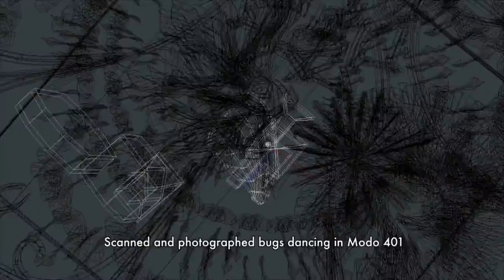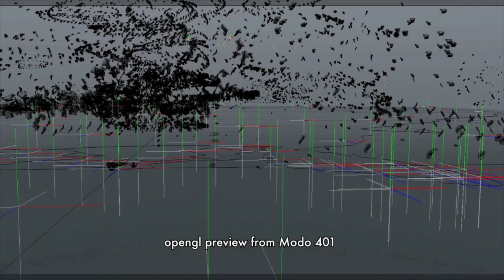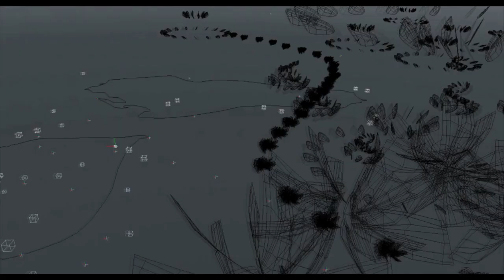The Death of an Insect (making of) // BIEFF 2011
We enjoy your love for total creative freedom & lack of compromise cinema!

'The Death of an Insect' (7', 2010, Finland, Hannes Vartiainen & Pekka Veikkolainen)
BIEFF2011 Tampere Film Festival 2011

In a lifeless urban landscape where time itself has stopped its crawl, a mad ballet commences and a newly hatched butterfly is about to die.

Venice Orizzonti 2010
IDFA Amsterdam 2010
Tampere ISFF 2011
Best Experimental Short Film Award at Worldwide Short Film Festival Toronto 2011
Upsalla 2010
Bilbao Zinebi 2010
Festival du Nouveau Cinema Montreal 2010
Clermont Ferrand 2011
Hong Kong 2011
Ann Arbor 2011
Indielisboa 2011
Huesca 2011
Hamburg ISFF 2011
Los Angeles 2011
Cinema Jove 2011
Melbourne Animation IFF 2011
Annency Animated IFF 2011
Honorable Mention at Minimalen IFF Norway 2011